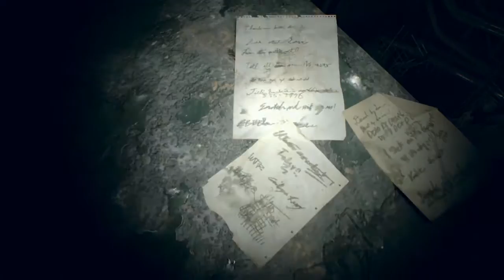RESIDENT EVIL 7: BIOHAZARD #23 [Das letzte Heilmittel] [HD] German Let´s Play